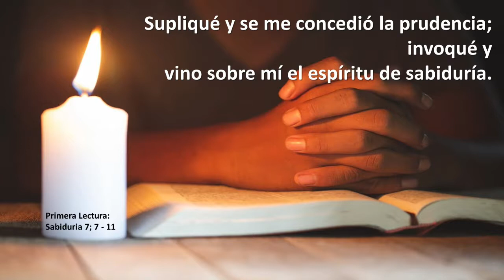2021 10 10 1215 DcnJose Spanish Homily